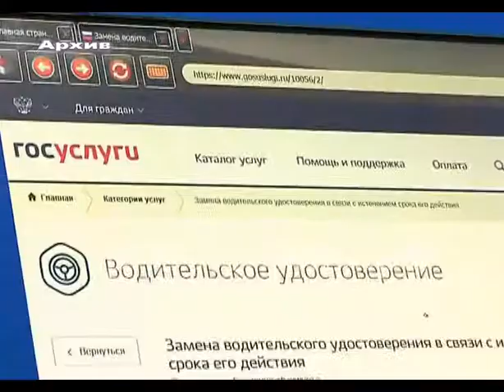Сократить дистанцию между конкретным человеком и органами власти призваны МФЦ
Сократить дистанцию между конкретным человеком и органами власти призваны многофункциональные центры по оказанию государственных и муниципальных услуг.    Что  сделано  в  этом  направлении  в  уходящем  году,  на  аппаратном  совещании  рассказала   директор   Ленинск-Кузнецкого  МФЦ     Анжела  Хрулева.